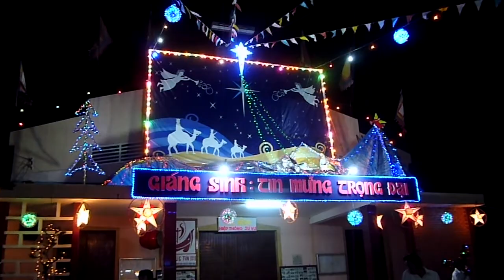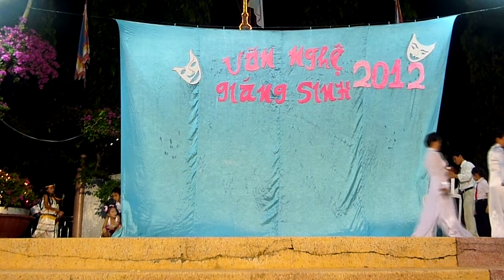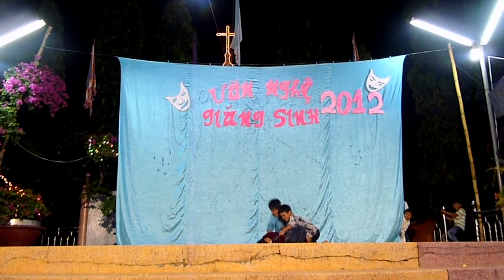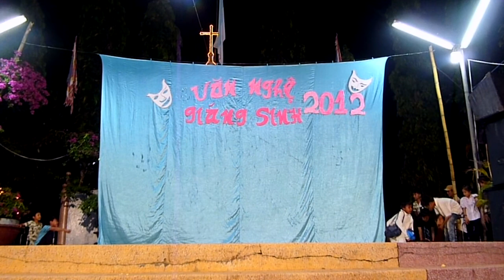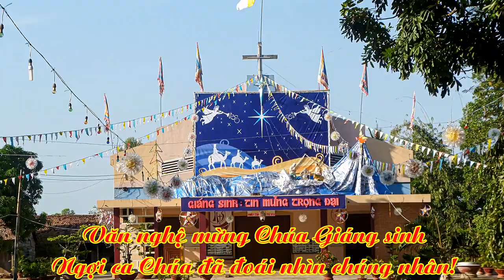VĂN NGHỆ GIÁNG SINH 2012 (GX. ĐỨC TÂN)